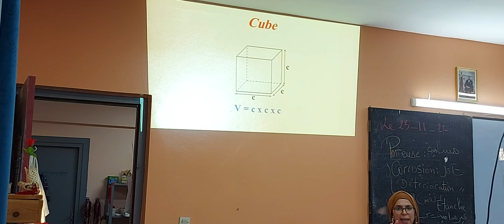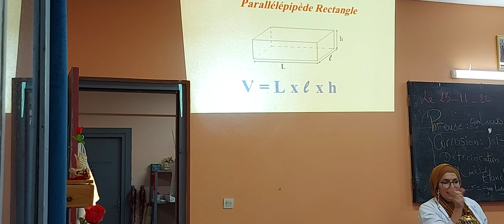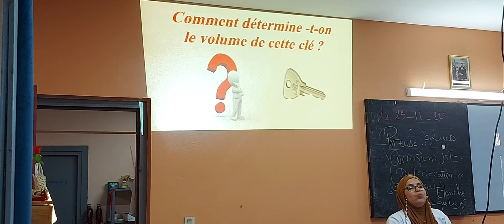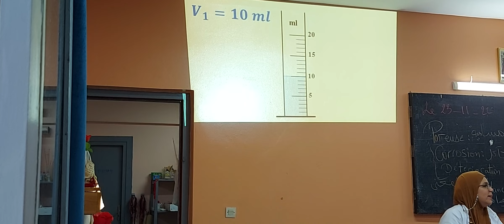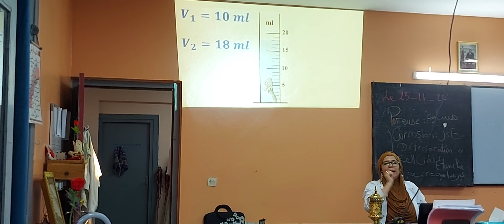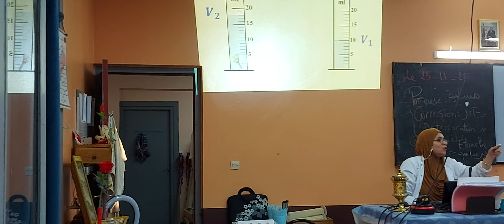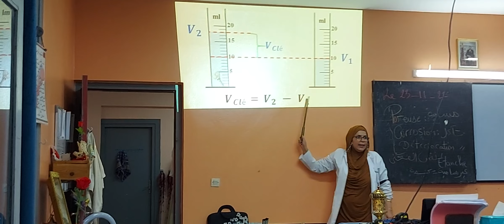Volume d'un solide 1AC